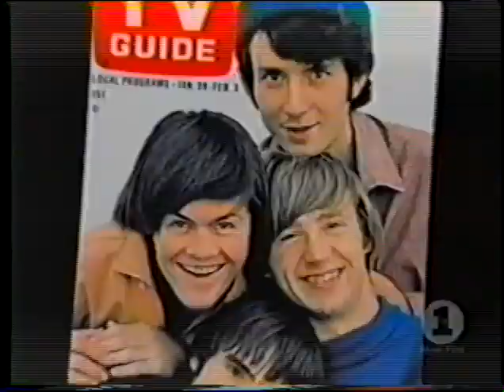The Monkees on The 100 Moments the Rocked TV 2003